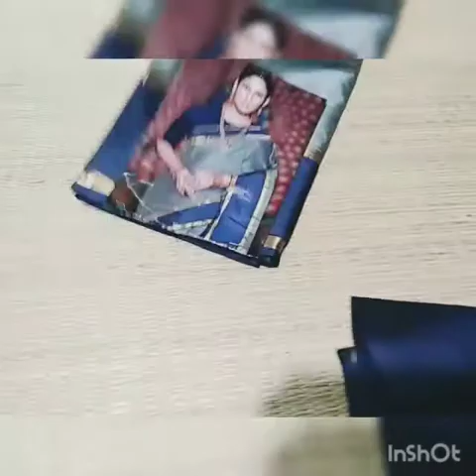Enga Veetu Dipawali collection